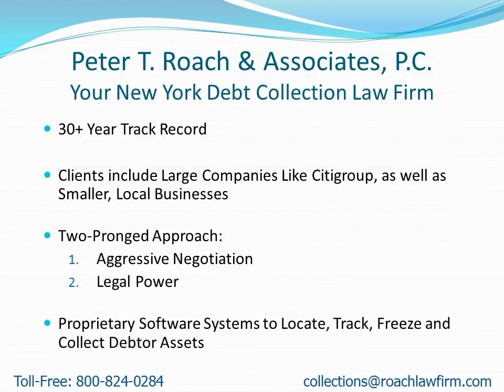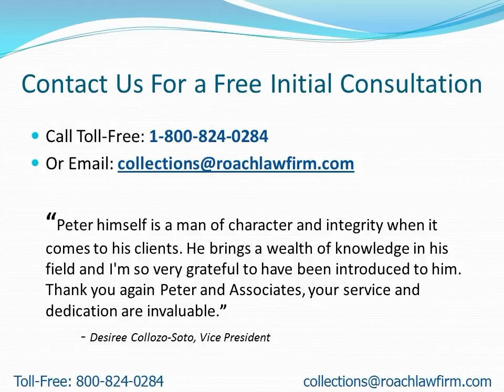Collection Attorneys Near DeringHarbor NY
- Attention: DeringHarbor, NY Residents: Learn how to find a collection attorney to quickly recover your money.